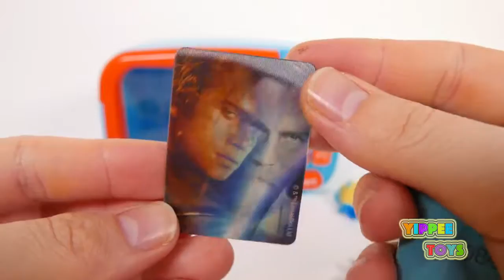Finger Family Song Learn Colors with Nursery Rhymes and Body Paint for Children